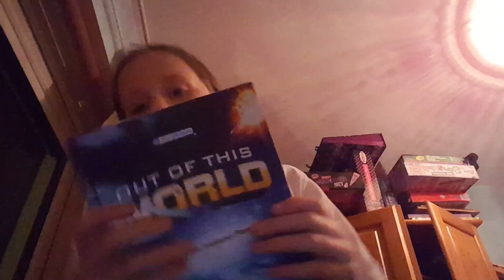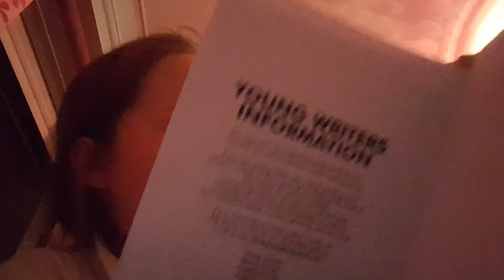Part 2 Q AND A